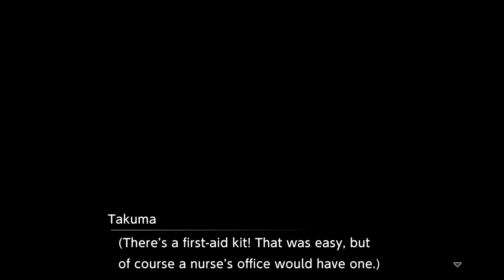Digimon Survive Episode 6: Ryo, Kunemon, and a ghost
Going into the school house, Takuma and the others find that it's a lot older and more run down than it was before, but for some reason the first aid kit seemed brand new. After finding an appropriately terrified Ryo, and his new partner Kunemon, our heroes find out that they nay not be alone in that "abandoned school".

the Digimon franchise is owned by Akiyoshi Hongo Bandai Toei Animation and created by Bandai and WiZ. Digimon Survive was developed by Hyde and published by Bandai Namco Entertainment.